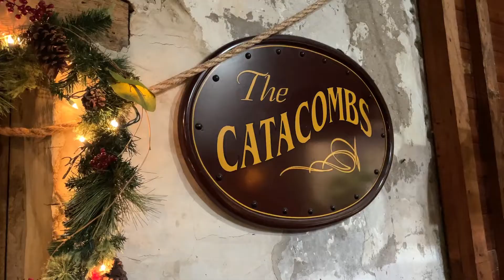BUBE'S BREWERY! Catacombs Cave Dining and Themed Jungle Hotel Room!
We are heading to Mount Joy, Pennsylvania to have a unique stay at Bube's Brewery!  Bube's (pronounced Boobies)  is a historic brewery that was built over catacombs and stone lined caves that the brewery used as aging cellars and a place to hide their product during prohibition.  The caves are now used as a unique and upscale dining experience that is incredibly romantic with all its candle lit dark spaces.  Attached to the brewery is the Alois hotel also built by Alois Bube the German Brewer.  The Alois hotel is a historic Victorian hotel that has unique themed hotel rooms like the Southwestern Room, the Good Princes Room, The Dark Princess Room, and our room for the night The Jungle Room!  The Jungle room has a round bed in the center covered in faux animal skins. Surrounded by painted jungle theme and live foliage.  After settling in to our hotel we went next door for a beer and a amazingly tasty and romantic dinner in their catacombs located several stories beneath street level.  Candles and little string lights lit the way to our table.  We had a wonderful gourmet dinner in Bube's incredible cave restaurant. This is a unique Pennsylvania restaurant and a unique Pennsylvania hotel,